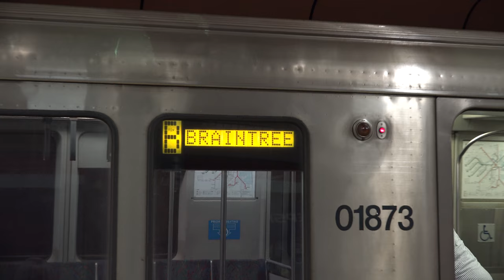MBTA BOSTON SUBWAY RED LINE TRAIN ARRIVES AND DEPARTS HARVARD STATION